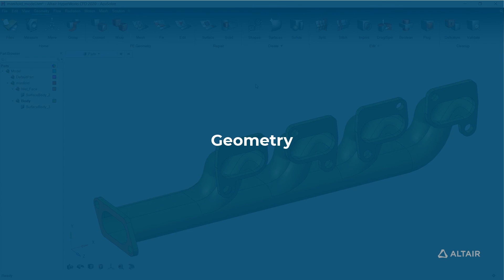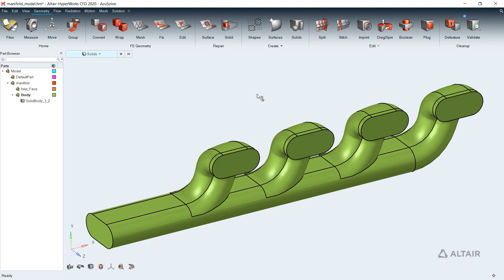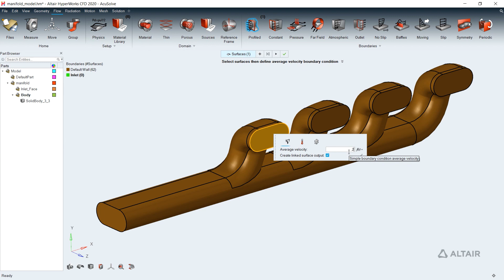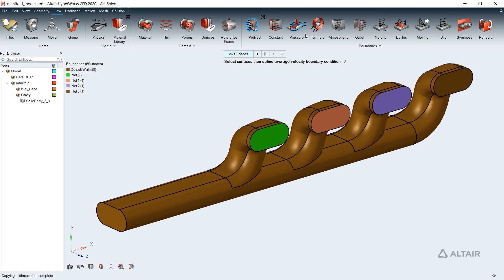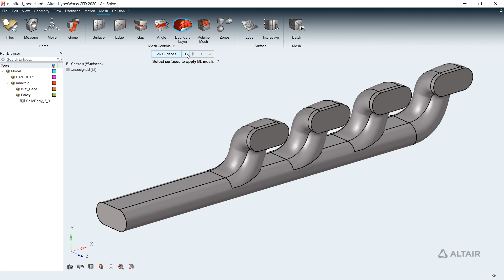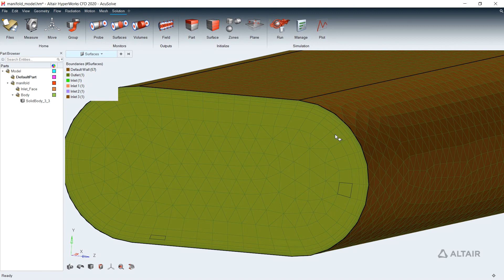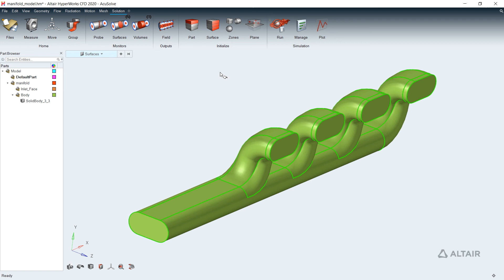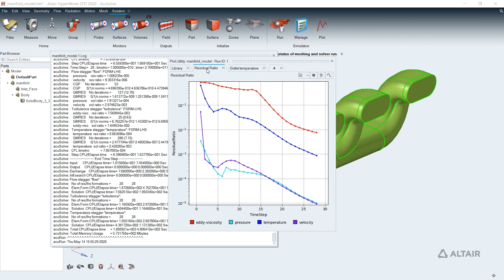How to Setup a CFD Workflow in Altair HyperWorks™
A new CFD setup workflow has been introduced in the latest release of Altair HyperWorks. Preparing any geometry for CFD analysis is now handled through a semi-automated, extremely efficient workflow.